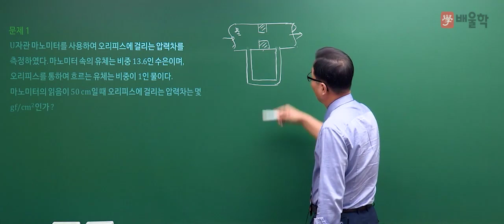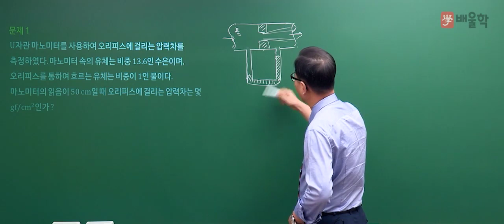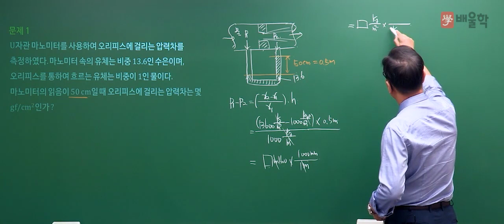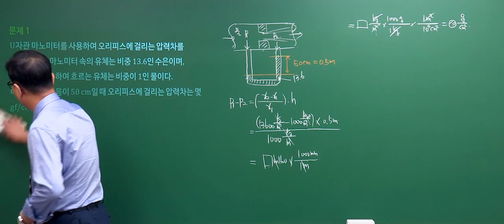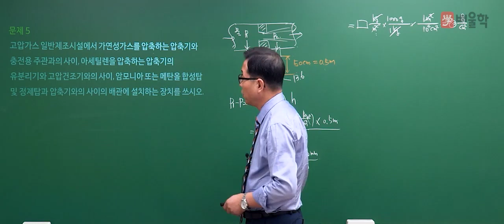[가스기사 실기] 2017년 3회 실기 기출 풀이 필답형 1 - 허판효교수님